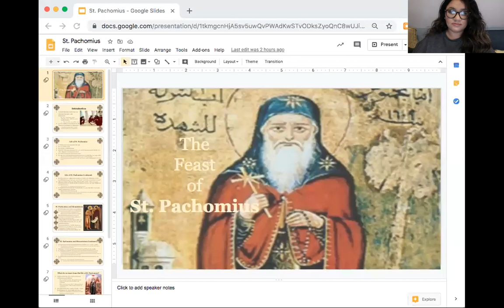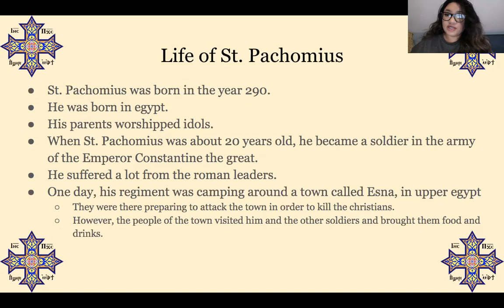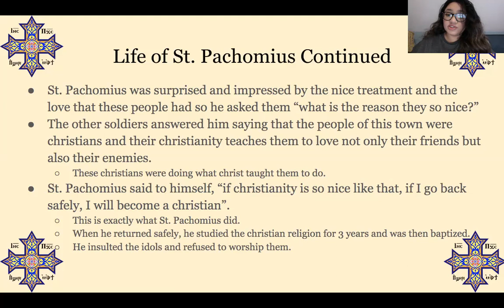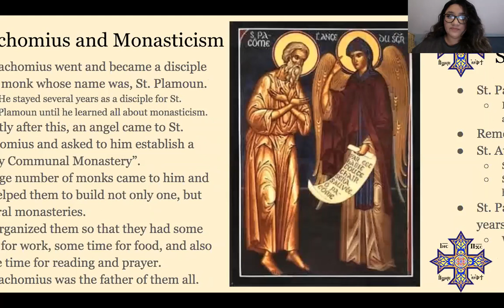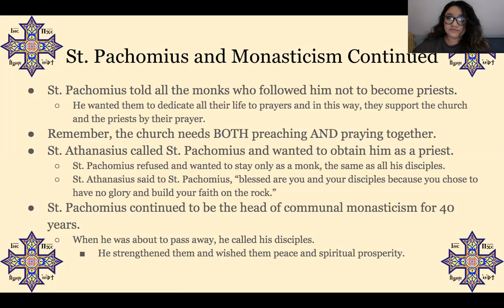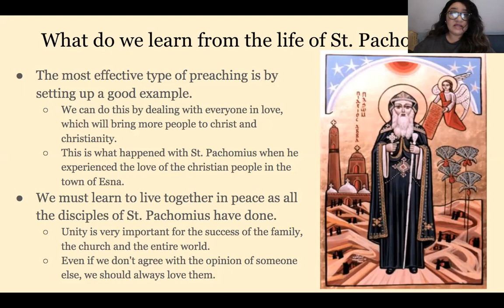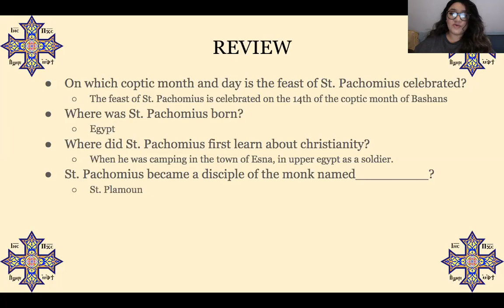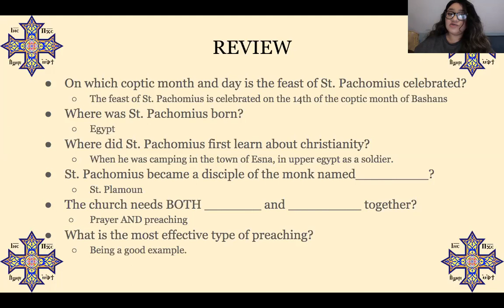Sunday School - Grade 03 - St. Pachomius - 05/17/2020